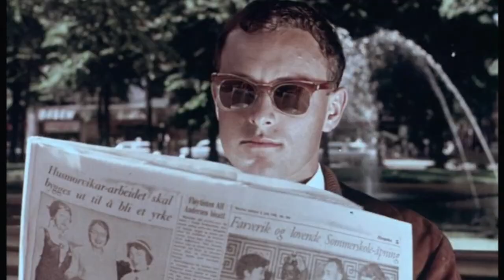🇳🇴Oslo - Før og nå!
Nyere foto og redigering: Stine Lerud

Introduksjonsvideo til vår tverrfaglige undervisning om byen vår, Oslo. 3.trinn, Kjelsås Skole.

Musikk av Karpe Diem - Vestkantsvartinga.